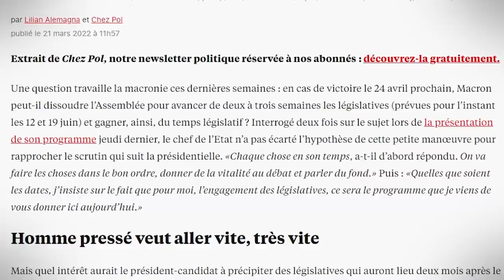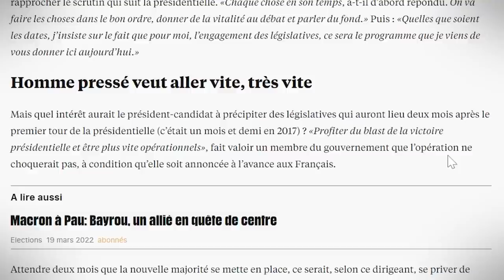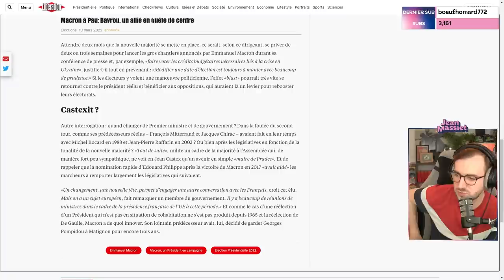MACRON VEUT DISSOUDRE L'ASSEMBLÉE ? - Analyse de l'Actu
Certaines rumeurs disent qu'Emmanuel Macron souhaiterait avancer les législatives après avoir dissout l'Assemblée. Mais est-ce vraiment une bonne idée ?

Musiques utilisées :
Oregano - Vendla
Cao Vadio - Elevador
Feriado - Cornelio